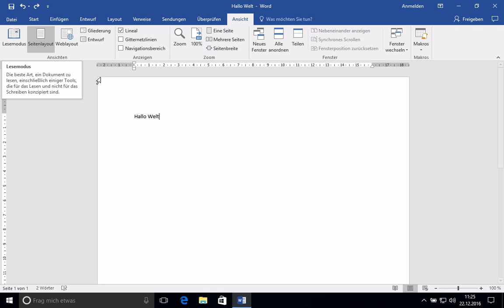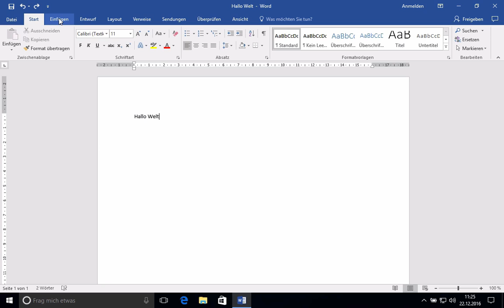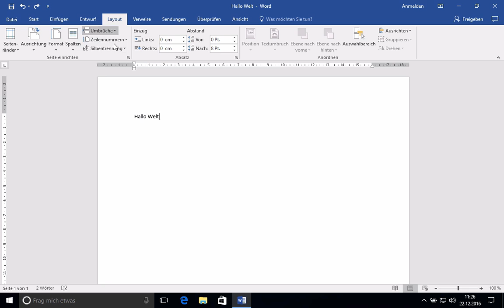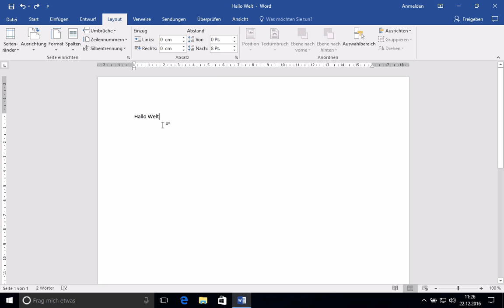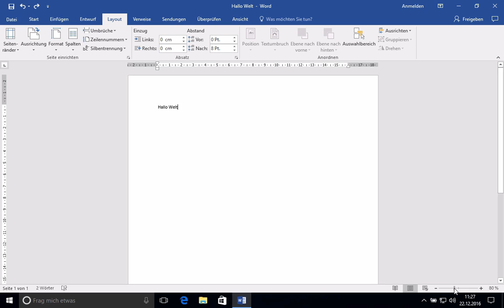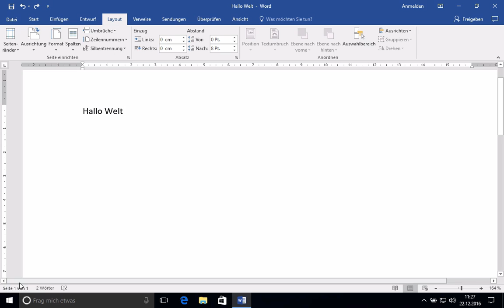Kurs Microsoft Word 2016 Win: 112 Benutzeroberfläche